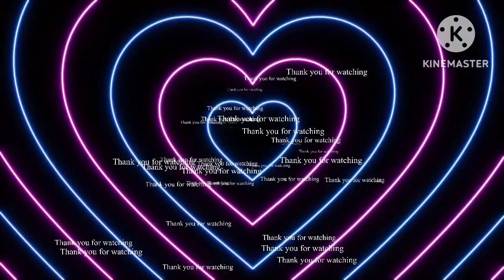Day 3 of RAMADAN(SUMMER AG)